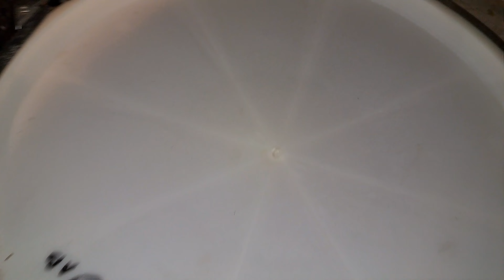Получи се идеално кисело зеле и този сезон - 2024, добавям хрян за консервант